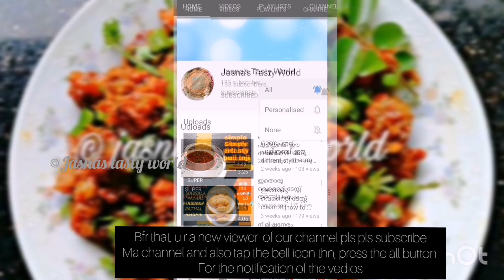ഇങ്ങിനൊരു cutlet നിങ്ങൾ കഴിച്ചിറ്റുണ്ടോ???||Superb yummy cutlet||recipie no:8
Let's make awesome foods😊